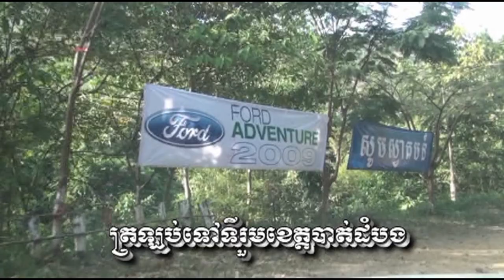CAMBODIA DISK 9 DECEMBER 10 2009